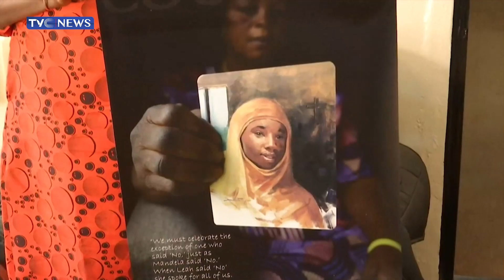Leah Sharibu: Six Years In Captivity